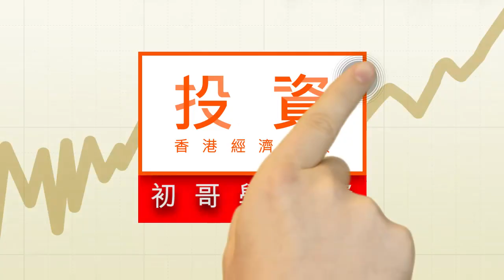美滙指數 六大權重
如果大家有留意外滙，相信都會聽過「美滙指數」，這是流通量最大的貨幣－－美元的強弱指標，是初哥不能忽略的指數。